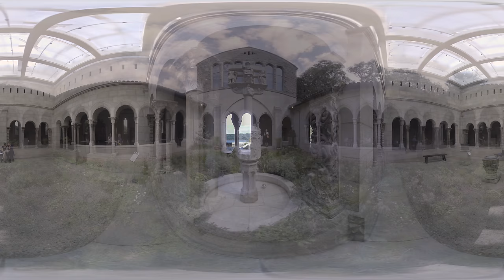The Met 360° Project: The Met Cloisters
Take to the sky to explore the majestic vistas of The Met Cloisters. This branch of the Museum in northern Manhattan’s Fort Tryon Park is dedicated to the art, architecture, and gardens of medieval Europe.

Explore 360° views over the city, across the Hudson River, and high above two richly landscaped gardens. Inside, spin around to admire the medieval cloisters that form the core of the historic building, and listen to the resonant chimes from the bell tower, more than 100 feet above ground.

Production Credits
Director/Producer: Nina Diamond
Production: Koncept VR
Composer: Austin Fisher
Sound Engineer: James Aparicio
Graphics: Natasha Mileshina